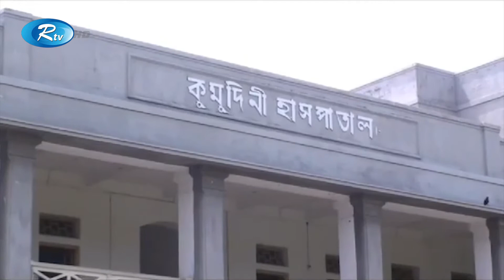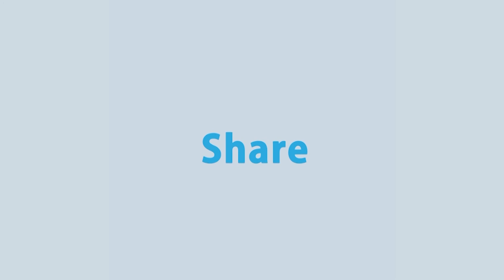দেশের বিভিন্ন জেলায় সড়ক দুর্ঘটনায় নিহত হয়েছে ১৬ জন | Rtv News